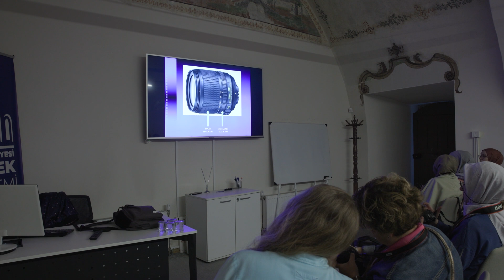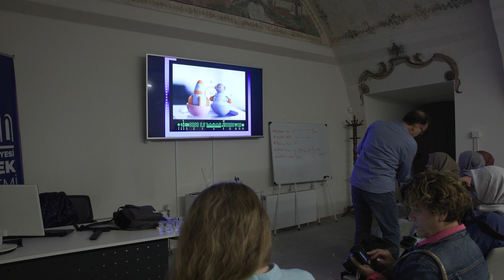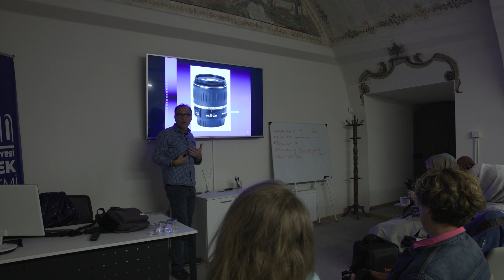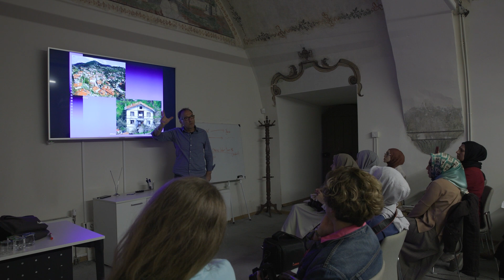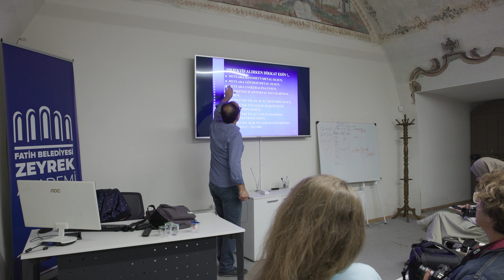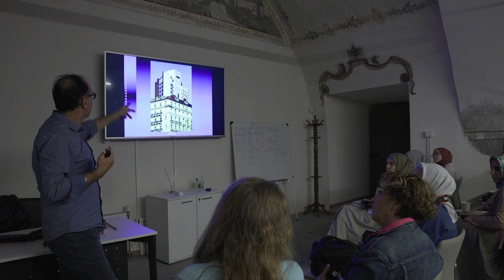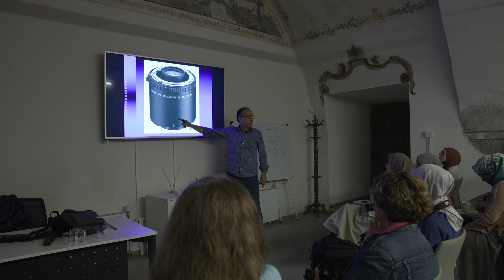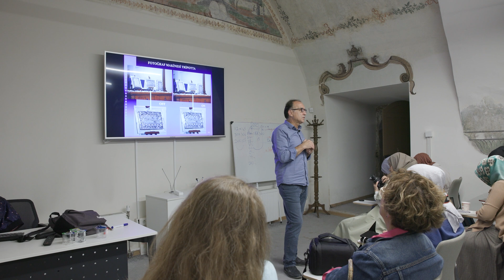Fotoğraf Çekim ve Düzenleme Teknikleri I -4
Prof. Dr. Özer KANBUROĞLU ile "Fotoğraf Çekim ve Düzenleme Teknikleri I"  seminer dizisinin dördüncüsüyle karşınızdayız.

Prof. Dr. Özer KANBUROĞLU ile Fotoğraf Çekim ve Düzenleme Teknikleri I kapsamında katılımcılara fotoğraf tarihi, fotoğrafın temel kavramları, fotoğraf makinaları ile çalışma sistemi ve kompozisyon başta olmak üzere fotoğraf çekim ve düzenleme teknikleri hakkında bilgi verilecek. Eğitim kapsamında ayrıca kursiyerlerle saha pratiği de yapılacak. MEB onaylı eğitimimizi başarıyla tamamlayan kursiyerlerimize sertifikaları kurs bitiminde takdim edilecek.

 / fzeyrekakademi

 / fatihzeyrek.  .

Tarih: 23 Ekim Ekim 2023